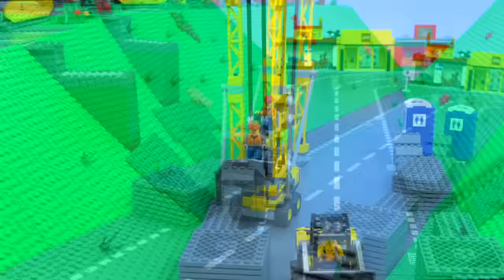Bridge Construction Stories for Kids with Stop Motion